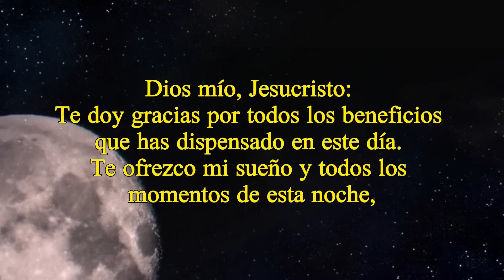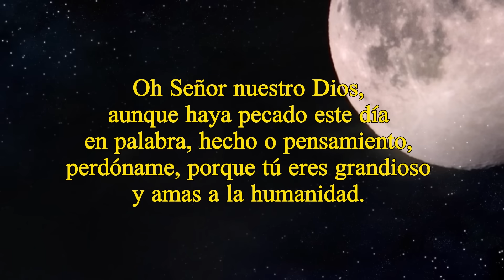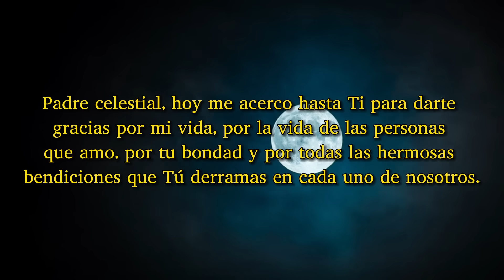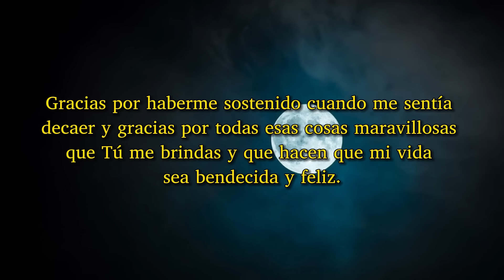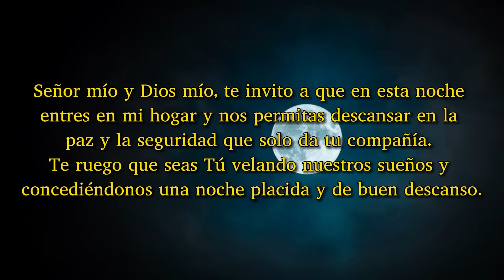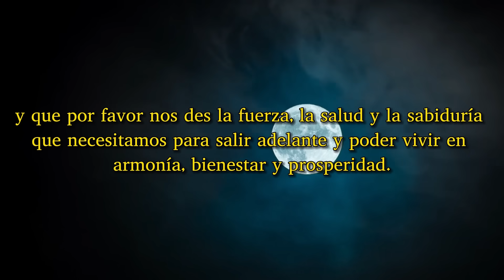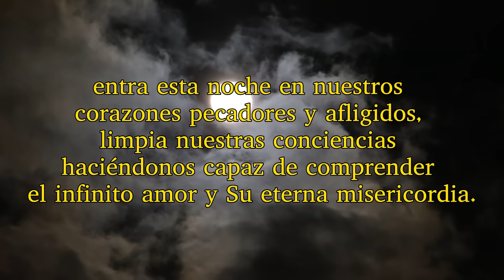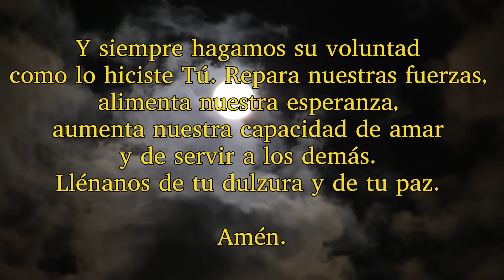ORACIÓN DE LA NOCHE, JUEVES 16 DE NOVIEMBRE 2023.